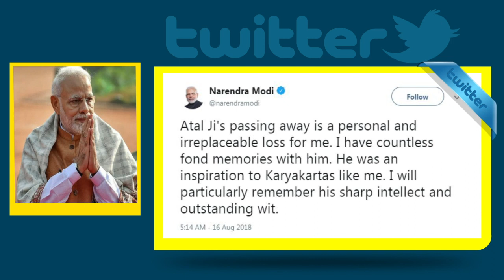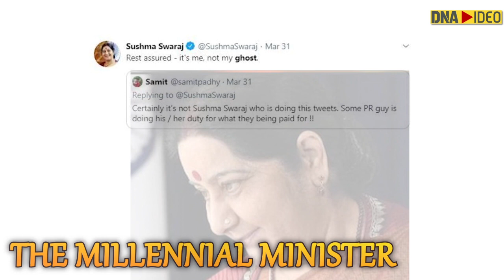Remembering BJP's tallest leader AtalBihariVajpayee on his first death anniversary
Remembering BharatiyaJanataParty's founder member and tallest leader Atal Bihari Vajpayee on his first death anniversary. Vajpayee, the BJP stalwart, died last year on August 16. He died at the AIIMS hospital at the age of 93 following prolonged illness.